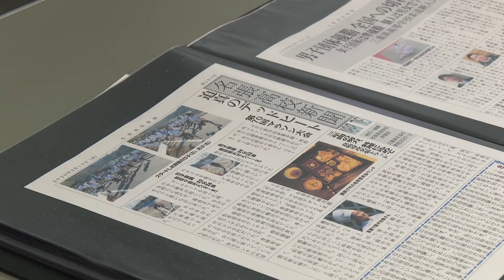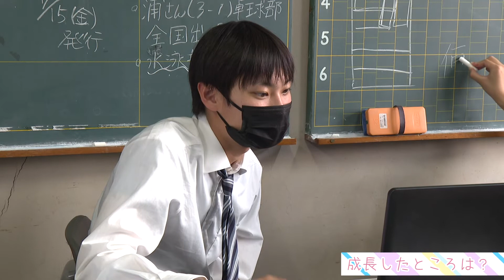【ハイスクールパレット】三重県立名張高等学校 新聞部（2/4）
名張市・伊賀市にある高校に注目！

高校ってどんなところ？ どんな勉強をしているの？ 学生が熱中しているものはなに？ 普段見れない学校行事を見てみたい！

今回は 三重県立名張高等学校 をピックアップしました。

↓前回の動画↓
三重県立名張高等学校 新聞部・放送部（1/4）